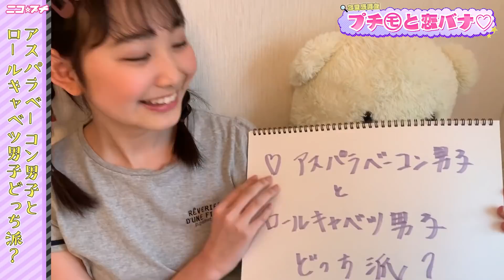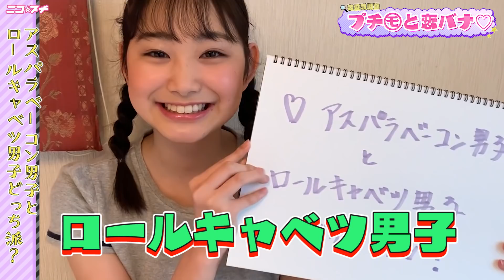【恋バナ】中学生モデルのリアル恋愛トーク | ニコ☆プチTV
【神回】あの卒モがサプライズ登場!! ニコ☆プチ感動の卒業式

ニコ☆プチ月号発売中！